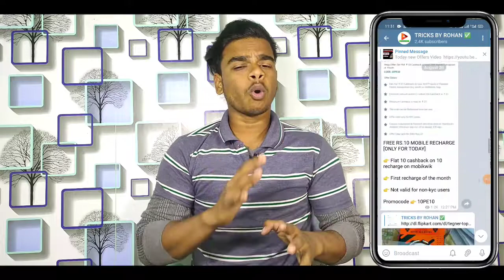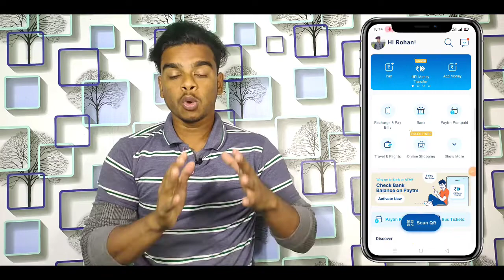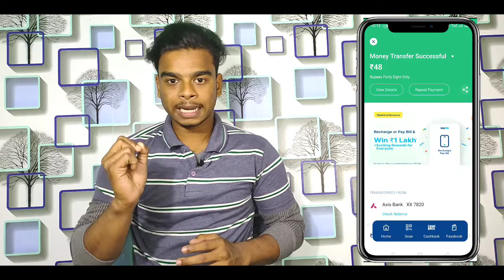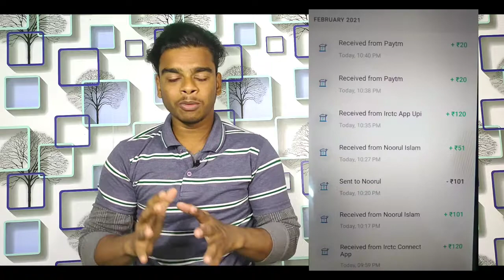Maha Loot Bug || Paytm Upto 100 Cashback, Loot For All Don't miss this Maha loot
code 8MGJIN

Gear Used in this video

1. Amazon. 2. Amazon New offer. 3. Amazon new offer today. 4. Amazon cashback offer. 5. Amazon new cashback offer.